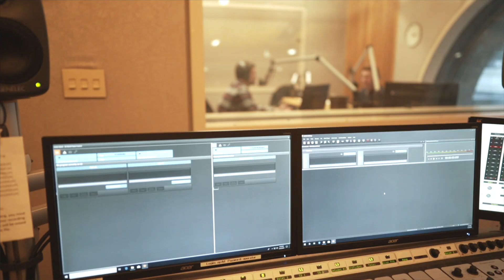Why Field Work?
Farmers today face mounting pressures to protect soil, water, and air—all while staying profitable in an unpredictable business. But changing practices on a 2,000-acre field is no simple task.
Field Work is a podcast for farmers to share their experiences with sustainable agriculture—what's worked, what hasn't, and why? Inspired by the frank discussions of on-farm field days, the podcast is a forum to build the trust and understanding required before farmers take the risk of changing time-honored practices.

Season 2 launches March 11, 2020